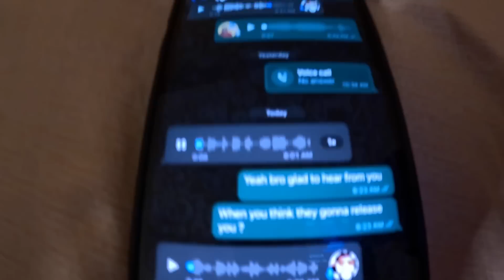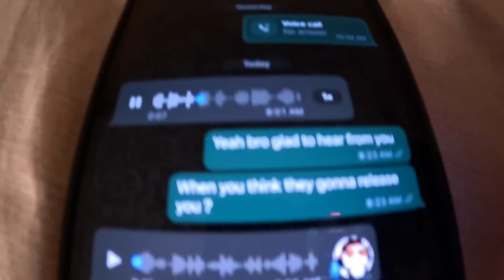Good news bingy made it thru his surgery | we found Johnny 🎉